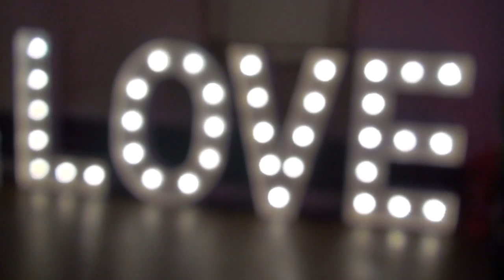wedding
paul and kirstie